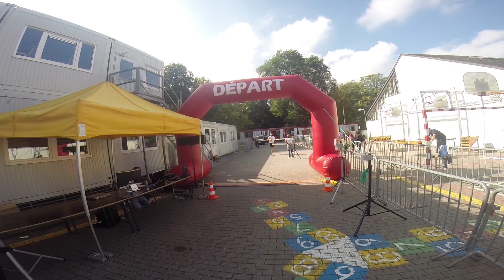Jogging d' Erpent 2014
Jogging d'Erpent en caméra embarquée le 27 Septembre 2014